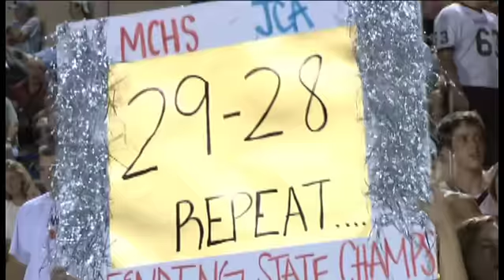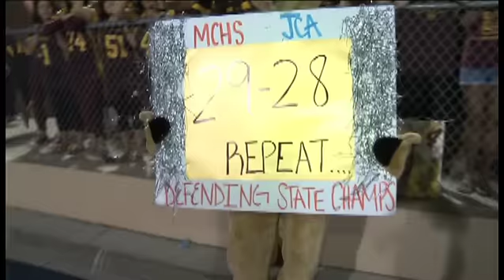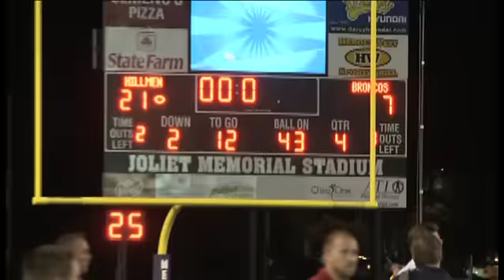Battle of the Fans - Montini Broncos vs. Joliet Catholic Academy Hilltoppers HS FB 2010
CN100 Game of the Week Battle of the Fans Season 2 Episode 32
Montini Broncos vs. Joliet Catholic Academy Hilltoppers HS FB 2010
FRIDAY, August 27, 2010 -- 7:30pm
Location - Joliet Memorial Stadium

Produced by Richard Foresman, Andy Ziolkowski, Aaron Kirn, & Adam Ceasar
Edited by Aaron Kirn
Videography by Adam Ceasar